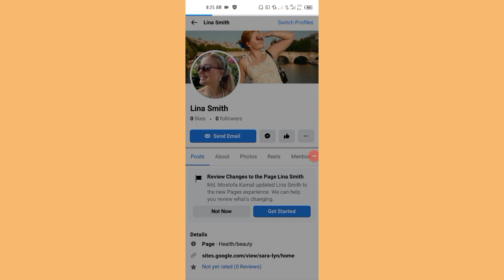Wechseln Sie zurück zum klassischen Facebook | How to convert facebook profile type page to classic